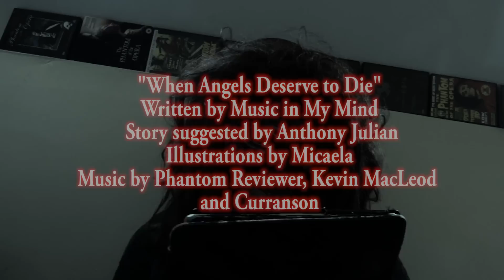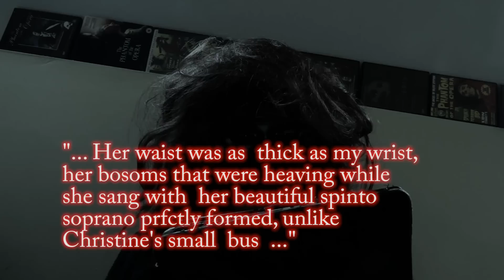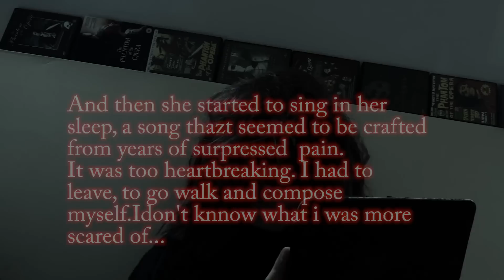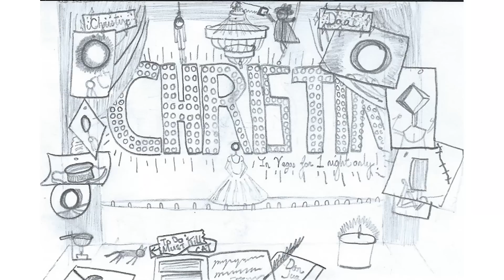Phearsome Phanfic Ep01- When Angels Deserve to Die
The Phantom Reviewer sits down to read some truly awful Phanfic, "When Angels Deserve to Die".  Would you like to see more videos like this, or is it all too awful?
Illustrations by Mikeala.